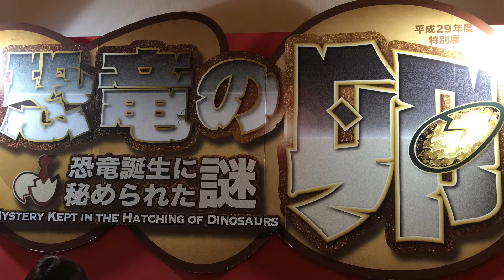2018/3/18/PV 家族 family 恐竜博物館 koumeican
2018/3/18/PV  家族  family   恐竜博物館   koumeican